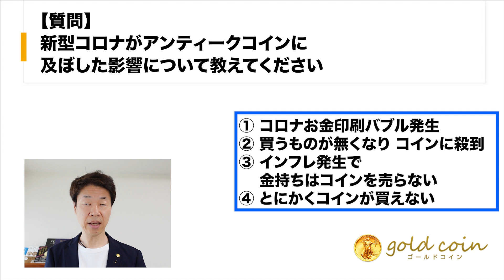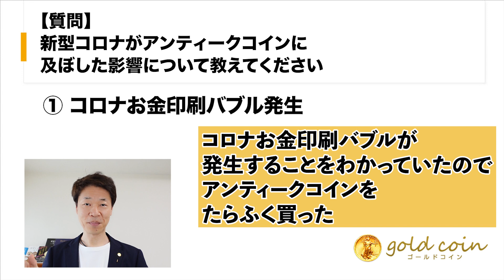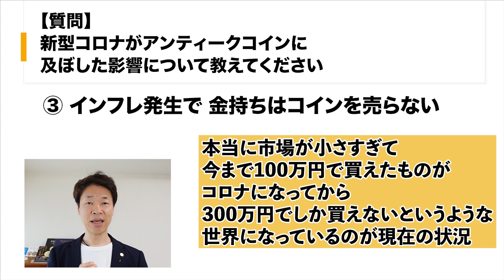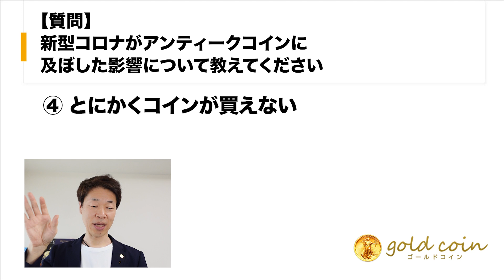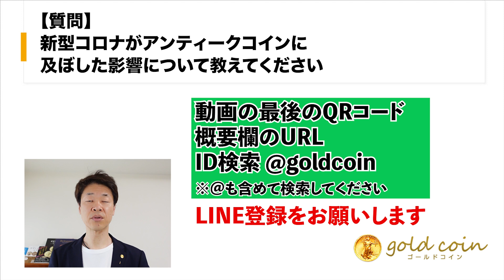【質問】新型コロナがアンティークコインに及ぼした影響について教えてください。①コロナお金印刷バブル発生②買うもの無く、コインに殺到③インフレ発生で、金持ちコインを売らない。その他質問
【質問】新型コロナがアンティークコインに及ぼした影響について教えてください。①コロナお金印刷バブル発生②買うもの無く、コインに殺到③インフレ発生で、金持ちコインを売らない④とにかくコインが買えない

【目次】
00:00　オープニング
00:41　①コロナお金印刷バブル発生
01:50　②買うものが無くなり、コインに殺到
02:59　③インフレ発生で、金持ちはコインを売らない
04:19　④とにかくコインが買えない
06:21　まとめ

1.どんなアンティークコインを買えばいいのか？4つのルールとは？

2.アンティークコイン投資で300万円稼ぐ方法について、お話しします。

3.アンティークコイン投資を極める、失敗する人の大半は、〇〇がないまま投資を始めている

5.現役投資家に学ぶ賢い金と金貨の買い方 + アンティークコインの買い方